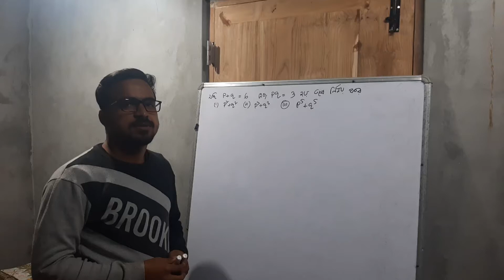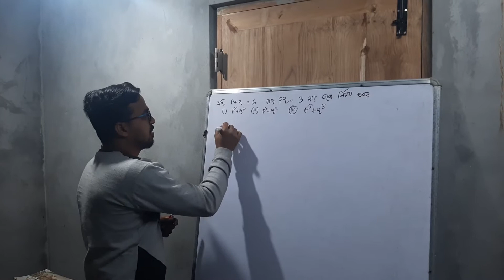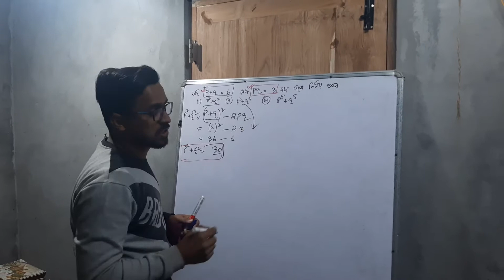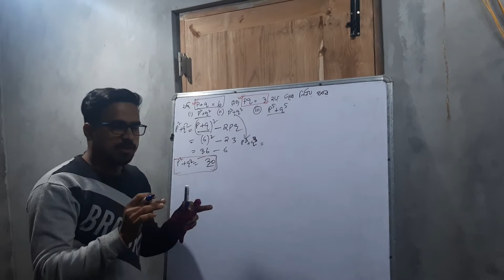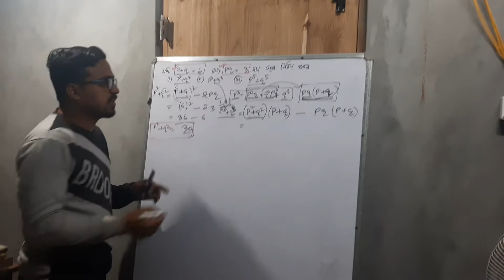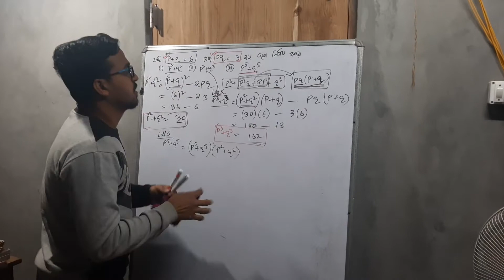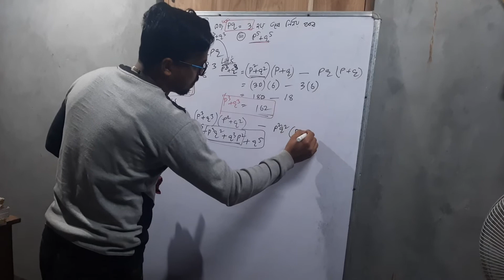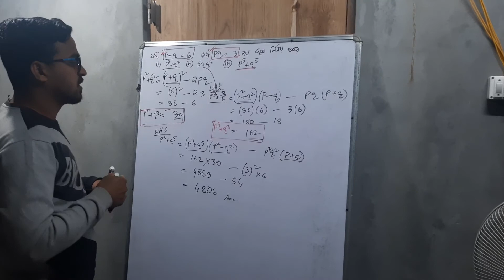P+q=6 এবং pq=3 হলে p5+q5 এর মান নির্ণয় করো,Algebric maths for RRB, NTPC,bank Exam